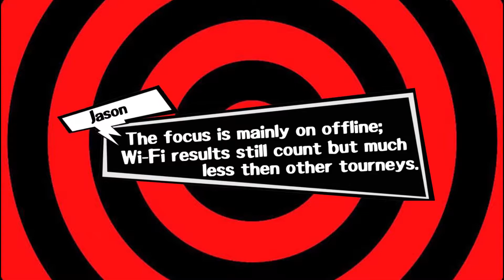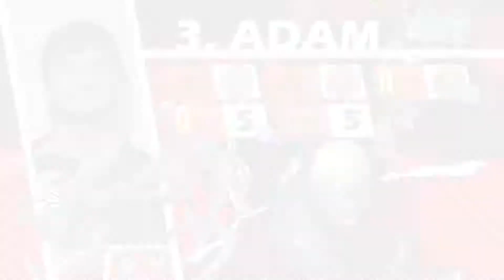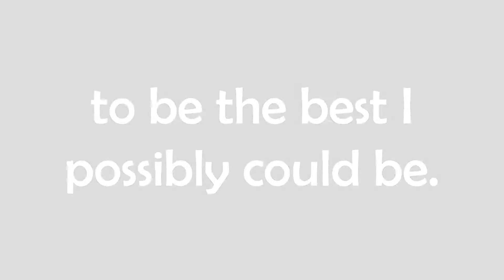Semester 3 Final Ranking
Might be the hardest I've ever worked on a video project and I'm still not happy with it lmao